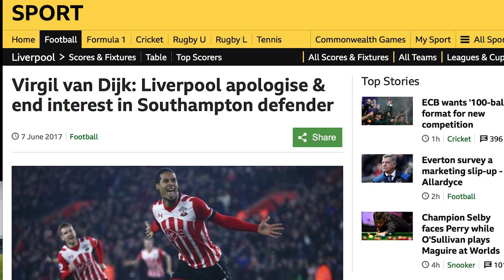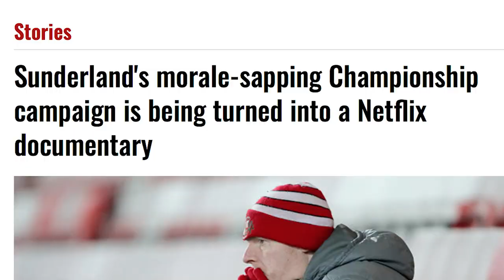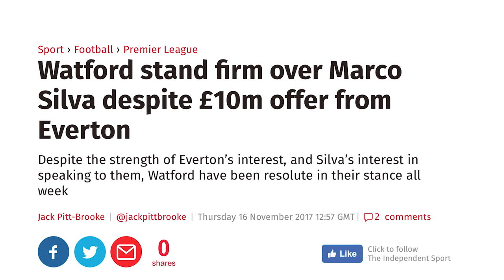BIGGEST MISTAKES: Every Premier League Club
Let's take a look at every Premier League club's biggest mistake this season, including Arsenal's failure to sack Arsene Wenger and Chelsea selling Diego Costa to Atletico Madrid.